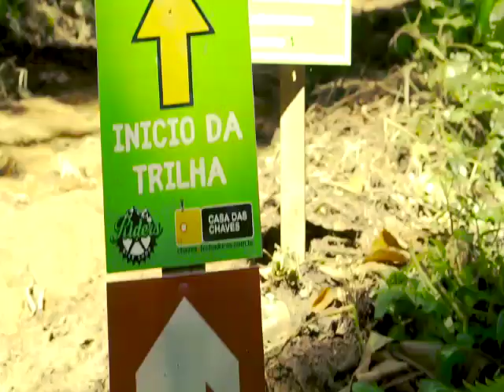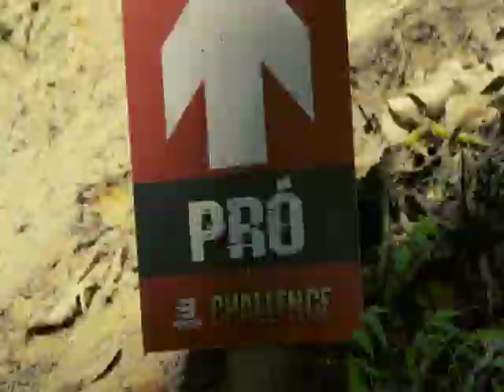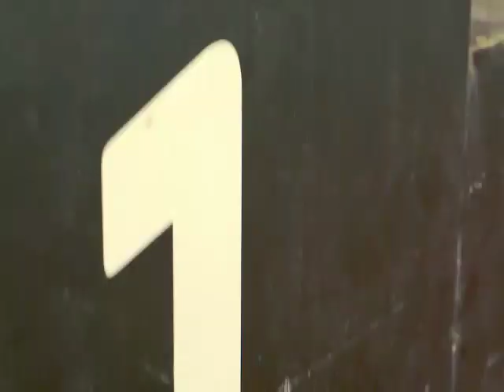ChallengeMTB 1 Camboriu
Challenge MTB #1 Camboriú, SC - confira um pouco de como foi esta Grande Festa Ciclística, com cerca de 600 competidores e uma excelente infra estrutura para todos os presentes!!!